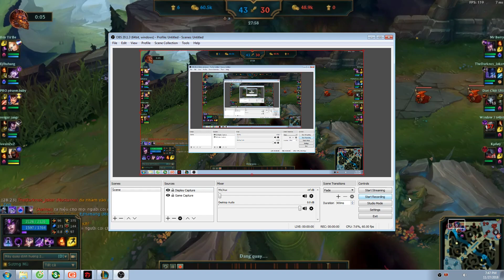BEst 2light vn22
My Twitch (Stream almost daily)